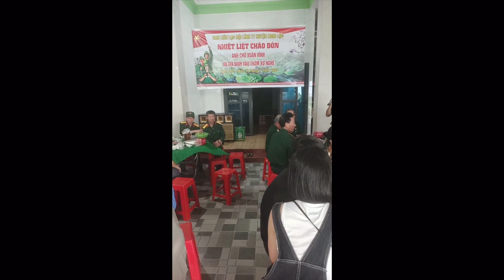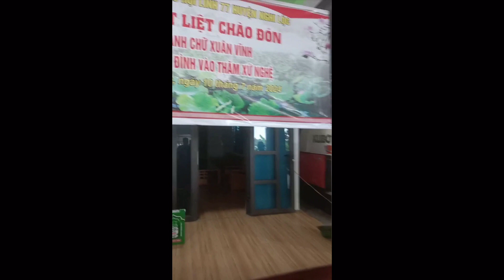Nghĩa tình đồng đội(Bản thiếu)